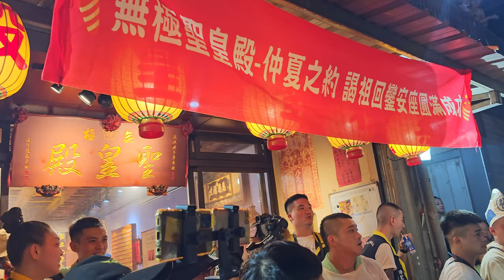【鮮花車大鼓弄＆八芝蘭靖陽堂-中壇元帥 聖駕(台北宣威社轎班團)】~112台北無極聖皇殿天上聖母＆九天三太子南巡進香回駕遶境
鮮花車大鼓弄＆八芝蘭靖陽堂-中壇元帥  聖駕(台北宣威社轎班團)